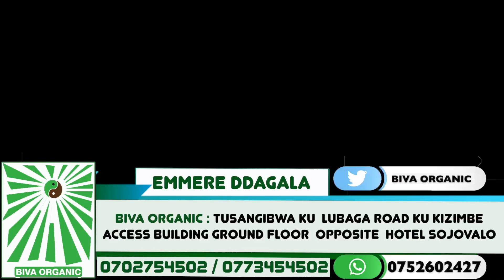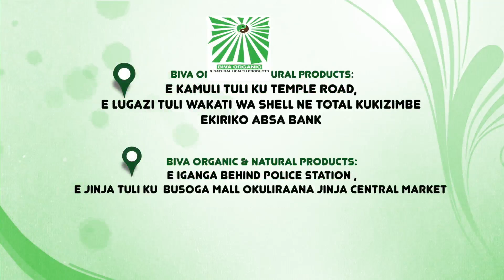Bivaorganic branches countrywide.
Bivaorganic health points and there locations in Uganda.